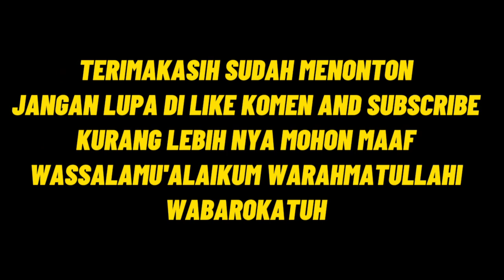MOMEN JARANG-JARANG KA MATARMAJA DOBLE TRAKSI !!!